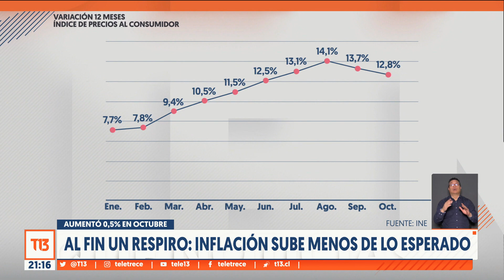Inflación aumentó un 0,5% en octubre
0,5 por ciento fue el IPC de octubre... muy por debajo de los esperado por los expertos y un nuevo indicio de que la inflación estaría cediendo. De hecho, la curva del IPC acumulado a doce meses nos muestra que el peak fue en agosto y ya van dos meses consecutivos de baja.